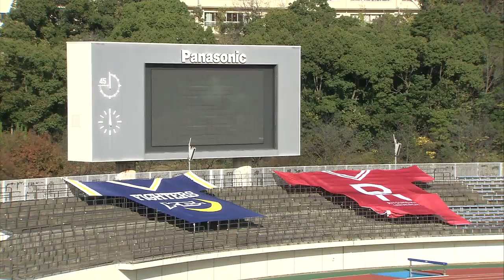【ハイライト】2022年11月27日【関西学生第7節】関西学院大学vs立命館大学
＼関西学生ハイライト第7節／
 🏈 関西学院大学 vs. 立命館大学
会場：万博記念競技場
実況：タージン
解説：濱田 篤則（関西学院大学OB）、米倉 輝（立命館大学ＯＢ）